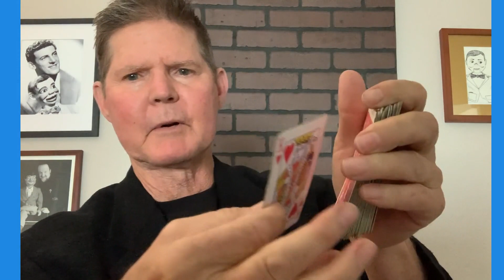Chit Chat with Jerry Mahoney - Episode 108 - Tom Ladshaw Magic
Today I do a card trick to celebrate the relationship between magic and ventriloquism and acknowledge Tom Ladshaw for his magic, his support of the Vent Haven Museum, and his vast knowledge of ventriloquism.